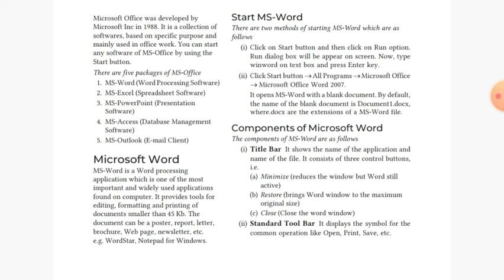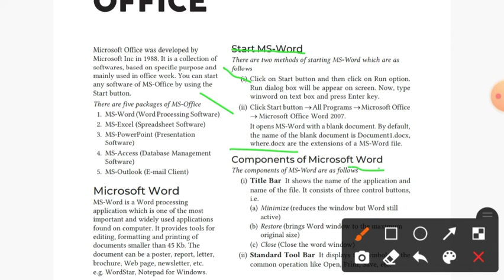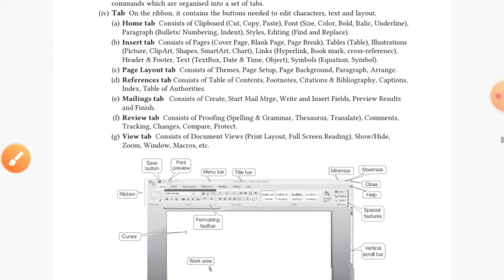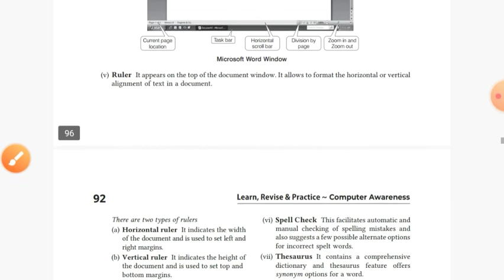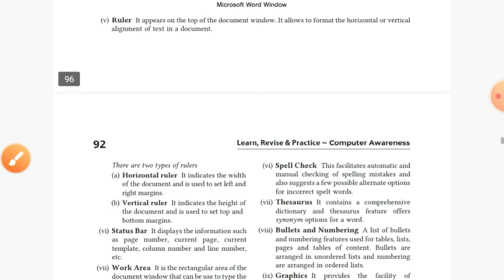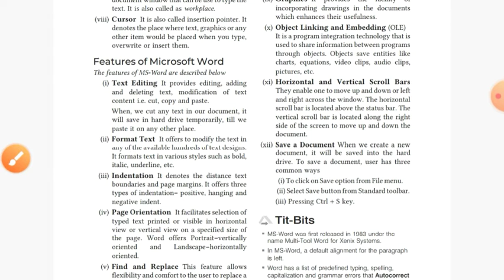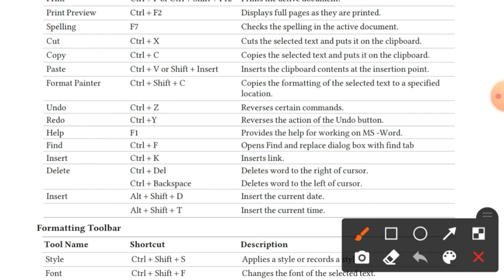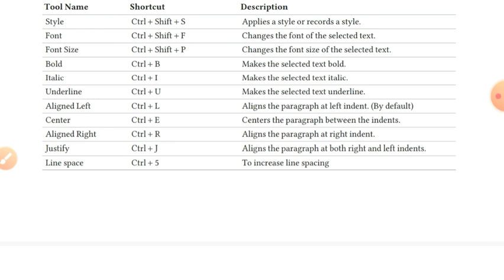Part:1 Chapter:10 Microsoft Office ( by arihant)Sbi ibpspo clerk,sscrailways,allexam#jkpsi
Part:1 Chapter:10 Microsoft Office ( by arihant) Sbi ibpspo clerk,ssc railways,allexam#jkpsi